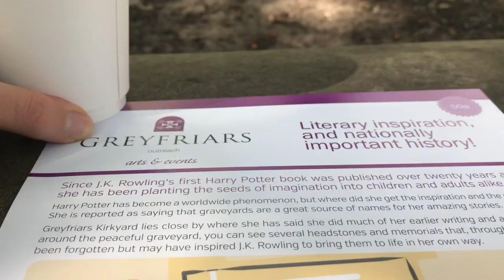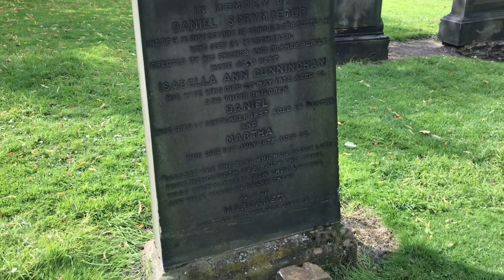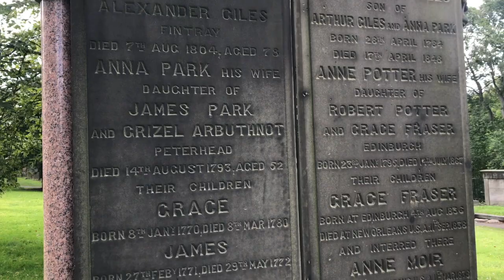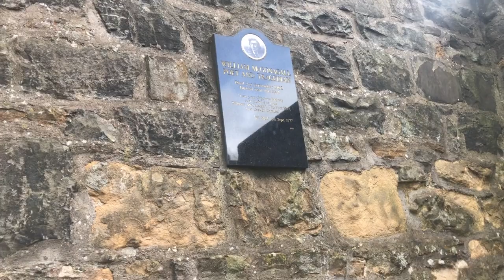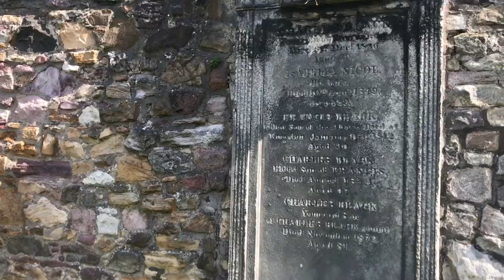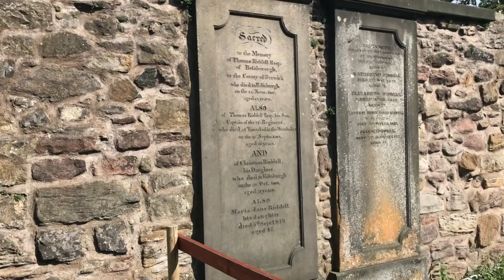Greyfriars Kirkyard Edinburgh (Name Inspiration JK Rowling) || Harry Potter Tours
This is the grave yard in Edinburgh where JK Rowling got the inspiration for a number of her characters from the people buried there. You can grab a map for 50p from the shop at the centre of the yard and walk around this beautiful spot overlooking Edinburgh Castle.